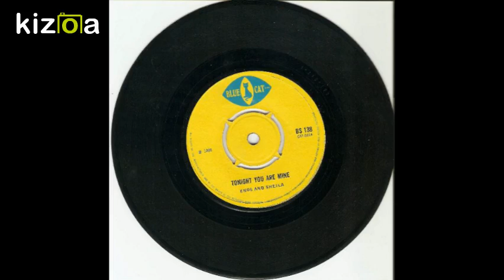Tonight You Are Mine by Enos and Sheila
Blue Cat UK BS134  Other side is Your Love by the Untouchables.